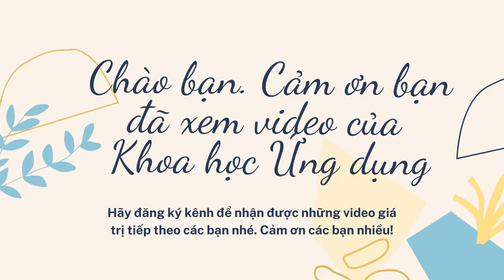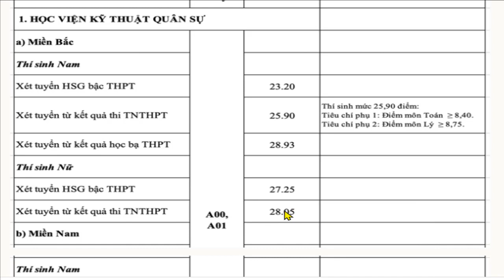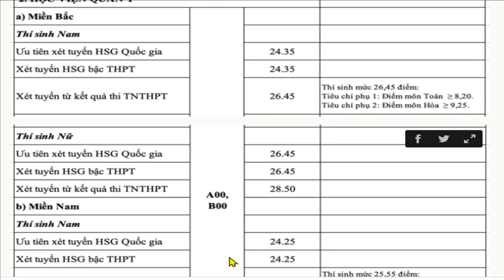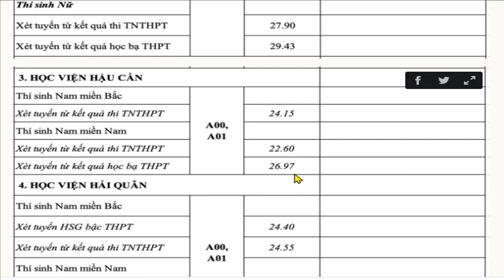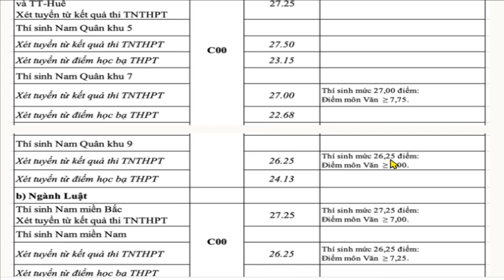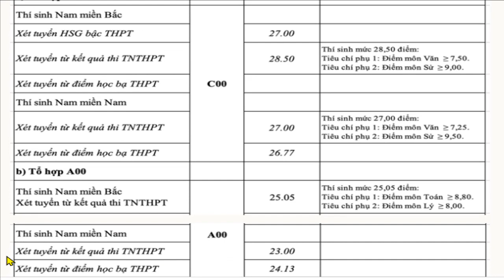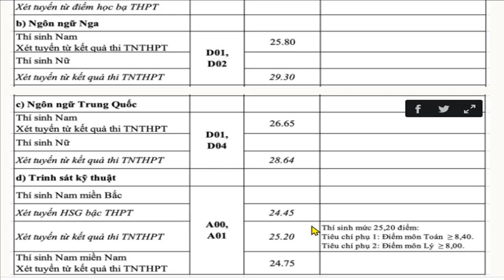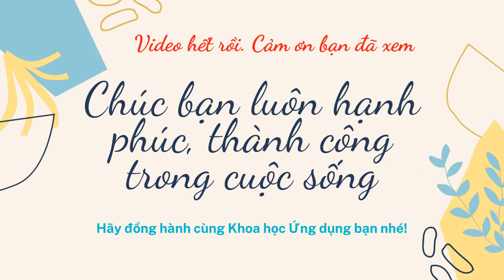Công Bố Điểm Chuẩn 17 Trường Quân Đội Năm 2021 | Tư vấn Hướng Nghiệp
👉 Video công bố điểm chuẩn 17 trường quân đội, chi tiết điểm chuẩn và các tiêu chí phụ.
1/ Chủ TK: THÂN TRUNG DŨNG Số TK: 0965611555 - Ngân hàng: TMCP Quân đội (MB) - Chi nhánh: Long Biên, Hà Nội
 2/ Chủ TK: THÂN TRUNG DŨNG Số TK: 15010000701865 - Ngân hàng: TMCP Đầu tư và Phát triển Việt Nam (BIDV) - Chi nhánh: Long Biên, Hà Nội
    Don’t reup
2# Một số video, bản nhạc, hình ảnh có thể được chúng tôi thu thập từ nhiều nguồn, vậy nên nếu có vi phạm bản quyền của Quý Công Ty hoặc Cá Nhân tác giả nào đó, Hãy liên hệ với chúng tôi theo email, số điện thoại dưới đây.
3# Chúng tôi sẵn sàng chia sẻ thu nhập từ quảng cáo trên youtube hoặc sẽ gỡ video theo yêu cầu của chủ sở hữu.